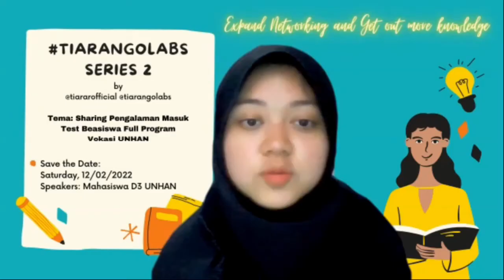NGOLABS CERITA KADET MAHASISWA UNIVERSITAS PERTAHANAN RI D3 BELU NTT TAHUN 2021| PART 3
Masuk Universitas Pertahanan RI tidsak semudah membalikan telapak tangan, butuh proses dan persiapan yang panjang mulai dari menyiapkan syarat-syarat masuk UNHAN RI, test TPA/TPS lanjut psikotest dan test TOEFL sehingga bisa lolos ke Test pusat. Program Diploma atau D3 UNHAN RI menerima kadet mahasiswa mlai tahun 2021 sehingga sampai saat ini baru ada 2Angkatan. Kuliah di kampus bela negara ini full beasiswa shingga semakin kedepan test masuk UNHAN semakin ketat. So? Biar kalan gak ketinggalan info ikuti setiap Zoombinar atau Webinar yang TimNgolabs siapkan ya :) Selamat menonton PART 3

🙋Hi! FRIENDS!
Welcome to 📺 tiararofficial. I'm sundanese, Indonesia❤️
Support me to be a content creator for change. The content of this channel there are Sharing, Education, Experience, and all things amazing that I like and I want to share.
Also, 🗣️ comment in every video to give me suggest and idea.

More fast respon in MyInstagram :)
Follow YUK 🖐️
@tiararofficial for networking, Let's to be my new friends;
@ngolabs for sharing about insight, experience, inspiration and motivation about life;

😍SEE YOU IN MY VIDEO